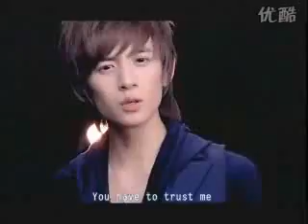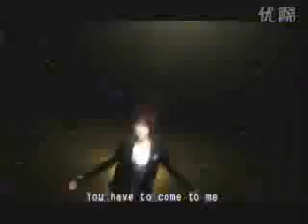chinese boys:HIT5-HIT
HIT5-HIT
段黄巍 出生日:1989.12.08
  身高/体重:1.84M/63KG
  出生地:江苏/徐州
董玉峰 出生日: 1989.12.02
  身高/体重:1.83M/58KG
  出生地:安徽/凤阳
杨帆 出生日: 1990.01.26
  身高/体重:1.82M/60KG
  出生地:江苏/徐州
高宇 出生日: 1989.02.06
  身高/体重:180M.61KG
　出生地:浙江/台州
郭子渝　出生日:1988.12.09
　身高/体重:1.79m/60kg
　出生地:河南/周口